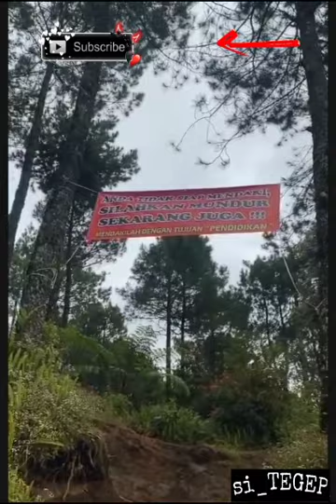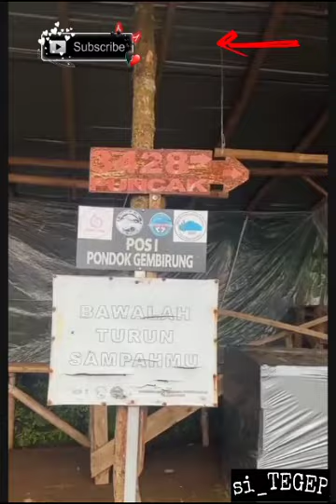DITEROR PENDAKIAN GUNUNG SLAMET ADA MAHLUK ANEH | PART1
Assalamualaikum gays video ini hanya untuk edukasi agar kita selalu berdoalah kepada allah swt sebelum pendakian dan diselamatkan dari marabahaya apapun.